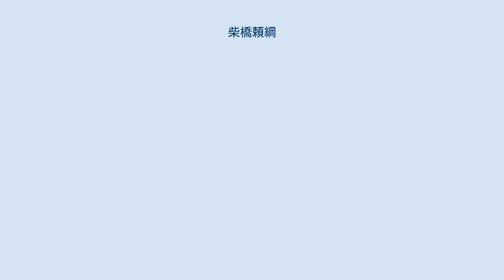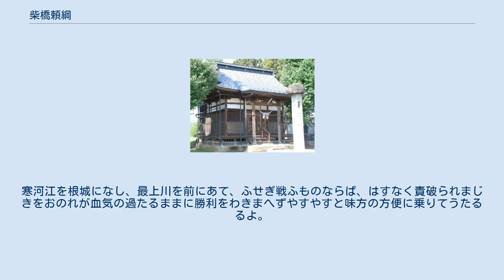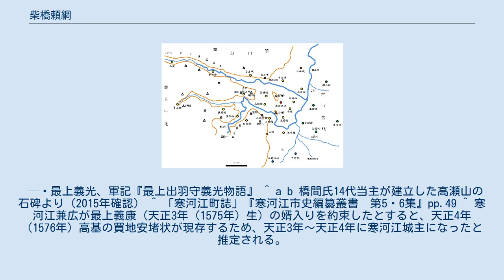柴橋頼綱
柴橋 頼綱（しばはし よりつな）は、安土桃山時代の武将。
寒河江氏の執政。
柴橋楯主。
 寒河江城、谷地城、中野城など 弘治4年（1558年）、出羽吉川氏・吉川元綱の三男として誕生。
柴橋氏の養子となり橋間勘十郎を名乗った。
 寒河江氏17代当主・寒河江兼広の執政となり、兼広の死後男子がなかったことから、兼広の娘と長兄である寒河江高基の縁談を仲介し、高基は寒河江氏18代を継いだ。
しかし、寒河江兼広と最上義光の間には義光の子・義康を婿として寒河江氏を継がせる約束があったことから、両家の間には確執が起こった。
 天正12年（1584年）6月7日、最上義光が寒河江荘北方を領する白鳥長久を誘殺し間髪を入れず3千の兵で白鳥氏の本拠谷地城に攻め込んだ。
寒河江から頼綱も救援に駆けつけ、白鳥氏との連合軍2千の兵で当たるものの破られ、数日のうちに谷地城は落城してしまう。
時を置かず、義光が寒河江城攻撃の態勢を整え押し寄せると、頼綱は白鳥氏旧臣を糾合して最上川を越えて最上氏の陣に攻め込み、須川を越えて中野の出城（中野城）まで到達した。
義光は策を巡らせ、偽りの退却と鉄砲隊の伏兵によって頼綱は打ち取られた。
 頼綱が打ち取られた翌日最上氏が寒河江に討ち入ると、寒河江氏家来衆は態勢を立て直す余裕もなく最上氏に下り、当主・寒河江高基は貫見楯（西村山郡大江町貫見）に逃れたものの6月28日御楯山で自害し果てた。
また、次兄・吉川隆広も貫見楯で自害している。
同族の白岩氏、譜代の長崎中山氏は最上氏に仕えた。
 広谷家に柴橋頼綱の使用したとされる槍が伝わる。
穂先4尺4寸（約1ｍ33ｃｍ）、柄6尺6寸（約2ｍ）、総長1丈1尺（約3.3ｍ）。
 達磨寺の八幡神社 惜き若ものかな。
寒河江を根城になし、最上川を前にあて、ふせぎ戦ふものならば、はすなく責破られまじきをおのれが血気の過たるままに勝利をわきまへずやすやすと味方の方便に乗りてうたるるよ。
 — 最上義光、軍記『最上出羽守義光物語』 ^ a b 橋間氏14代当主が建立した高瀬山の石碑より（2015年確認） ^ 「寒河江町誌」『寒河江市史編纂叢書　第5・6集』pp.49 ^ 寒河江兼広が最上義康（天正3年（1575年）生）の婿入りを約束したとすると、天正4年（1576年）高基の買地安堵状が現存するため、天正3年～天正4年に寒河江城主になったと推定される。
（『寒河江市史　上巻』p.739） ^ 『寒河江市史』 ^ 「寒河江町誌」『寒河江市史編纂叢書　第5・6集』pp.49-50